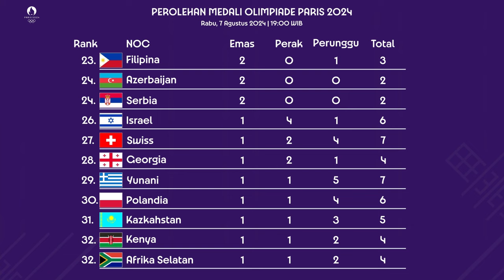PEROLEHAN MEDALI OLIMPIADE PARIS 2024 TERBARU HARI INI RABU, 7 AGUSTUS 2024.